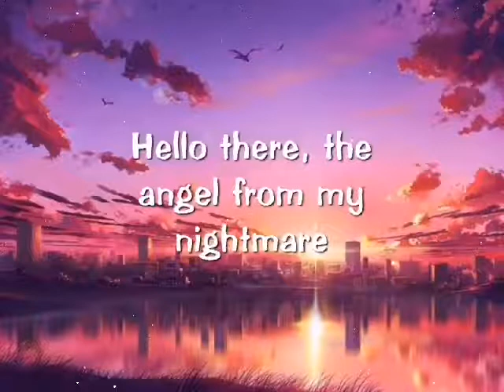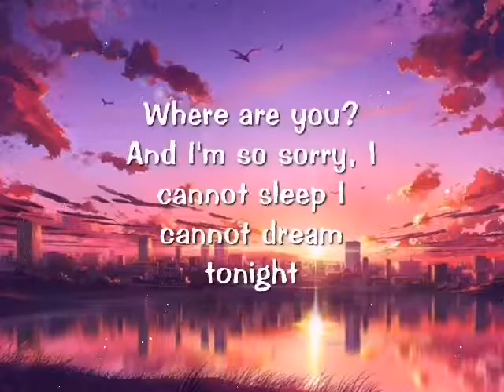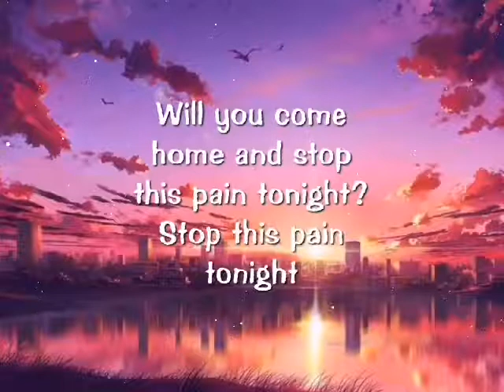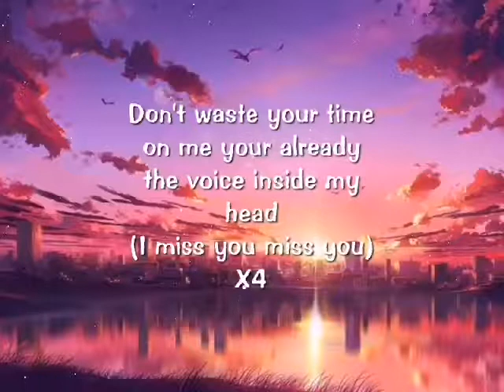Blink 182 - I Miss You video lyrics 🎶